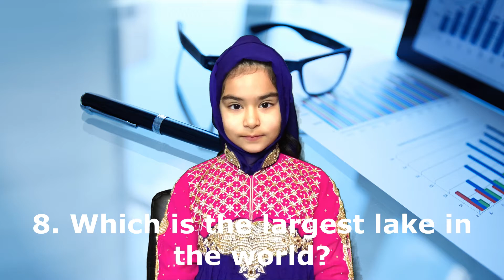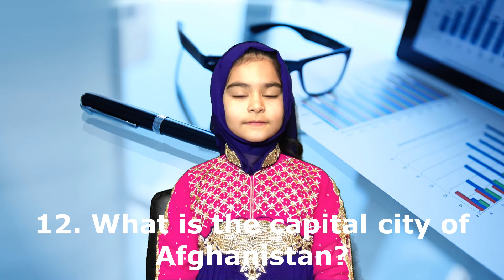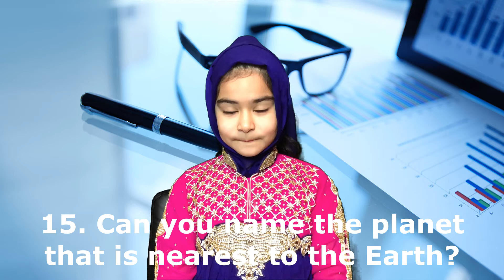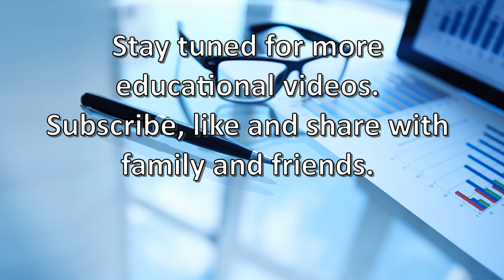Earth Geography: General knowledge Test/Trivia/Quiz for Curious Minds // S1: Educational Video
In this video, we put your knowledge of Earth Geography to test. I have fifteen questions about our planet earth for you to answer.